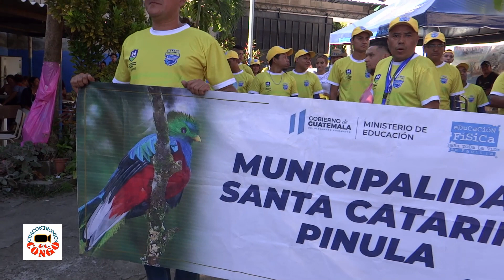Banda BLUE SHARK de Guatemala en el 3er. Concurso de Bandas INCO 2022. El Congo. Santa Ana.